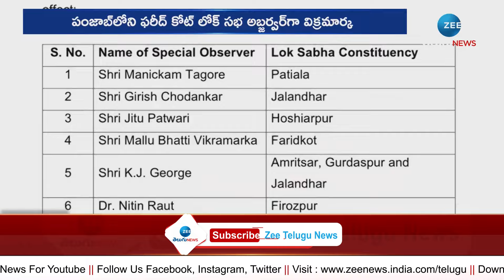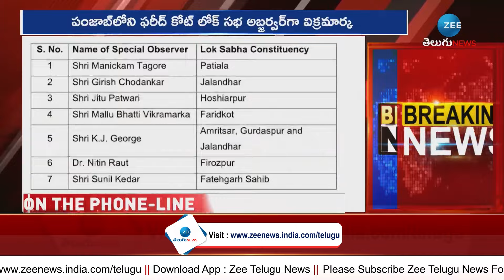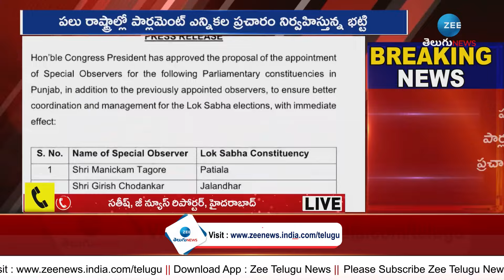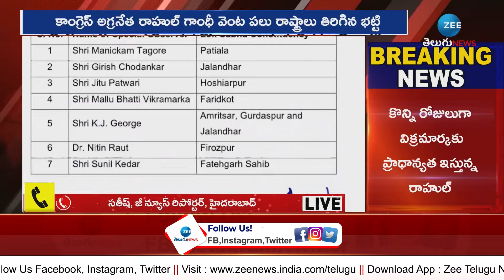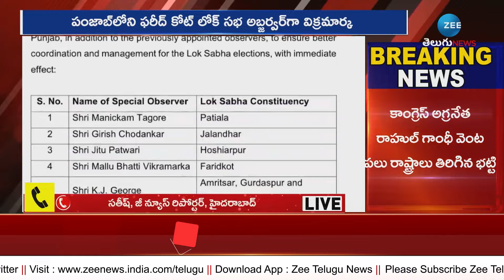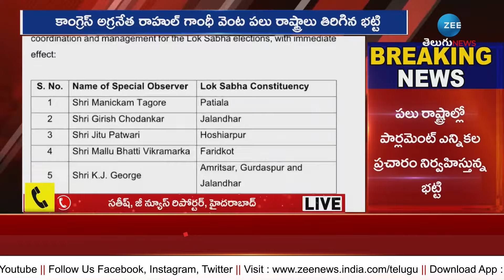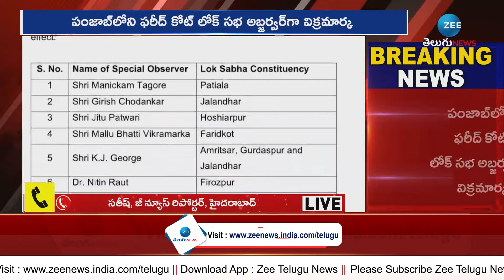భట్టీకి హైకమాండ్ కీలక బాధ్యత | Key Post to Deputy CM Bhatti Vikramarka | ZEE News Telugu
Key Post to Deputy CM Bhatti Vikramarka | భట్టీకి హైకమాండ్ కీలక బాధ్యత | ZEE News Telugu